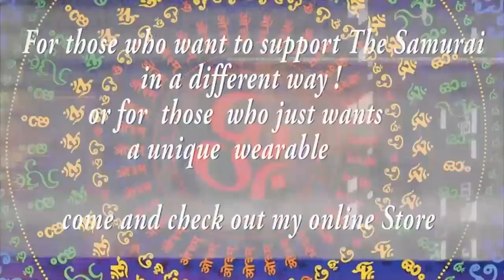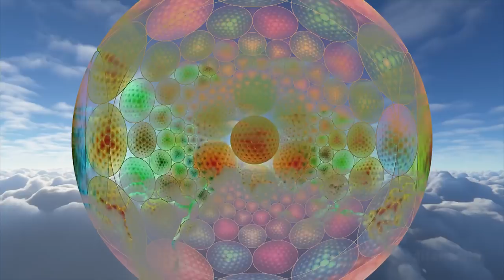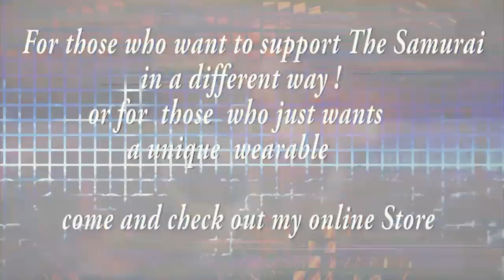Progressive Psytrance mix January 2021(135bpm - 137bpm)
25 euro/ 27 dollar all my mixes from DEC 2020 till end of 2021
all mixes will be transfered via Wetransfer, send via email to your email, email contains a download link. click on the link and you can download the mixes

Tracklist
01. 00:00 Atacama - Matters of Substance [Solar Tech Records]
02. 05:23 Mindbenderz - Cosmic Dancer (One Function rmx)[Iono Music]
03. 09:44 Dedale & Hekula - Spiritual Identity [Yellow Sunshine Explosion]
04. 13:37 Martin Vice & Michael Banel - Swarm (Phaxe & Morten Granau rmx)[Yellow Sunshine Explosion]
05. 18:18 Atomizers - Silence [Iono Music]
06. 21:25 Splash - Frozen [Iboga Records]
07. 25:52 Shogan - Human Psychedelic [EDM Records]
08. 30:23 E-Clip & Zyce - Flying Objects [Iono Music]
09. 34:57 Vini Vici - Expender [Iboga Trance]
10. 39:45 Nertum - Stargazing [Sourcecode Transmissions]
11. 44:16 Ticon - In the Dirt (Liquid Soul rmx)[Iboga Records]
12. 47:47 Phoma - Beyond Zero and One [Digital Om]
13. 51:03 Ticon - Tripticon [Iboga Records]
14. 54:46 Liftshift & Divination - Inside You [Zero One Music]
15. 57:34 Norma Project & Ascent - Billions of Stars [Fresh Frequencies]
16. 1:02:13 One Function - Deeper Awareness (Doppler Shift rmx)[Iono Music]

☆~☽ Namasté ☾~☆

✔ Enjoying my content? well then don't forget too:
★ Favorite